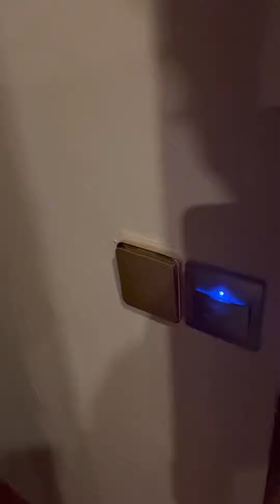Ras al Khaimah Hotel Staycation